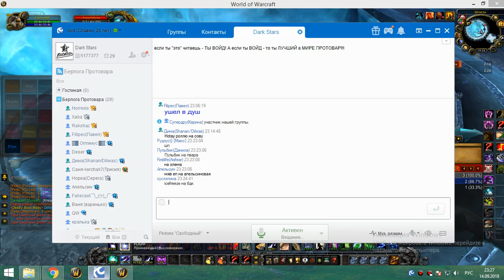1я часть цлк 25г сова 14 09 18